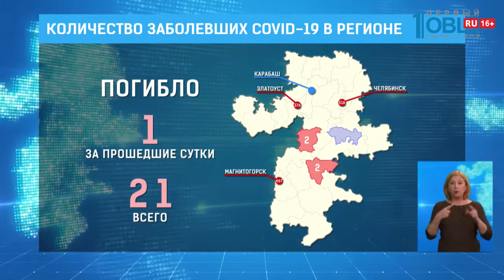Количество заболевших COVID-19 в регионе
За сутки в регионе 98 человек заболели коронавирусом. Всего в Челябинской области зафиксировано 1804 случая заражения. Какие районы лидируют?

Больше всего заболевших коронавирусной инфекцией зарегистрировано в Челябинске — 516 случаев. На втором месте Магнитогорск — медики там нашли Ковид-19 у 467 пациентов. Высокое количество заболевших и в Златоусте — под присмотром врачей 376 человек. В регионе есть территории, где коронавирус не подтвержден ни у одного жителя. Это Увельский район и город Карабаш. В Чесменском и Уйском районах по два заболевших.

За прошедшие сутки от ковидной пневмонии умер 1 человек. Это женщина 48 лет. Всего с начала пандемии скончался 21 пациент, у больше половины коронавирус был сопутствующим заболеванием и усугубил протекание хронической болезни.